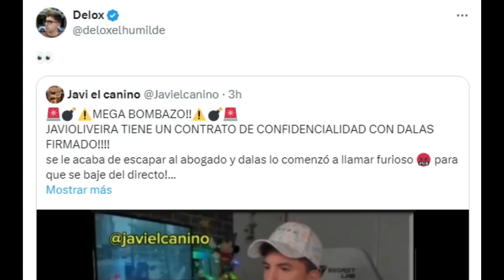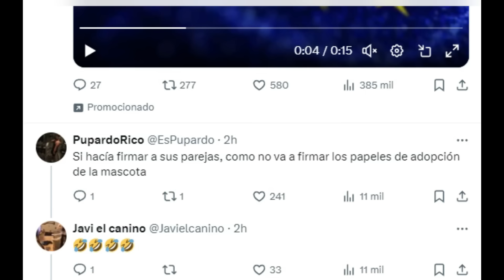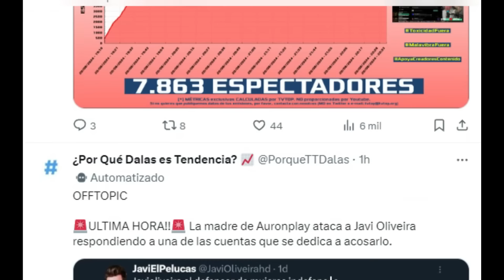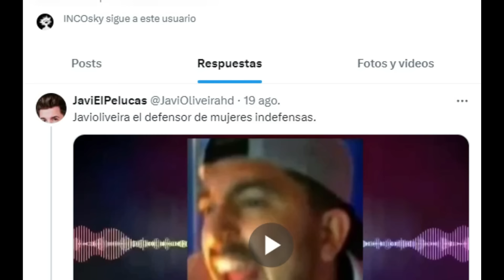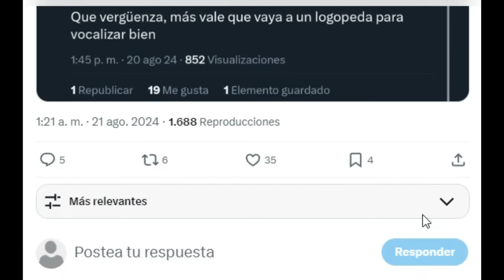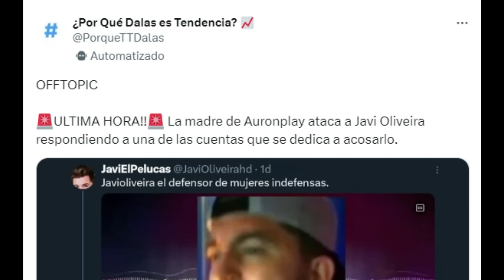SE REVELA QUE JAVIOLIVEIRA TENDRIA UN CONTRATO DE CONFIDENCIALIDAD CON DALAS...